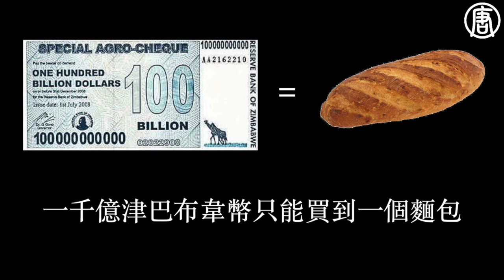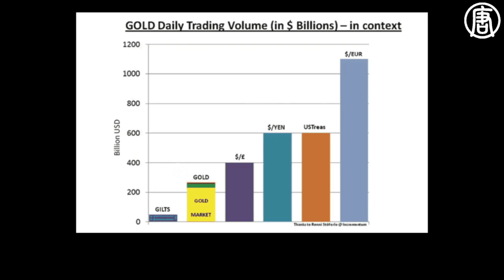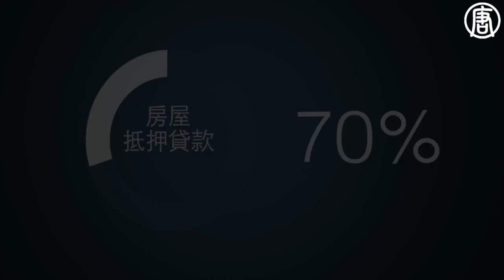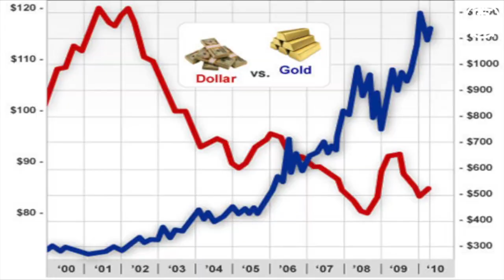《灣區新大陸》守富黃金（2）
This video is about YouTube HD